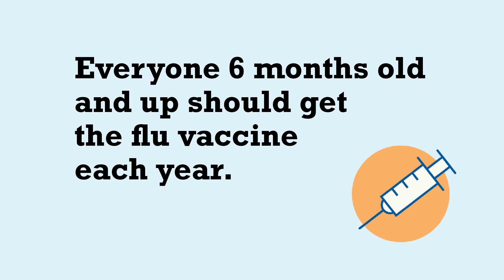2020-2021 Flu Vaccine Recommendations | American Academy of Pediatrics (AAP)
The American Academy of Pediatrics (AAP) recommends that all children age 6 months and older get their influenza vaccine by the end of October. Everyone around them should be vaccinated, too. Learn more from pediatrician Dr. Candice Jones.